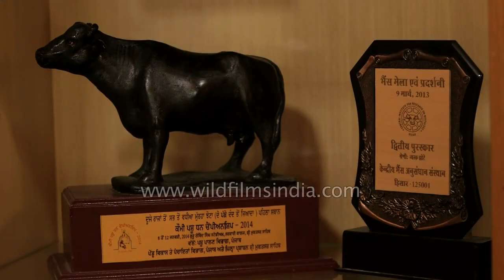एशिया का सबसे महंगा सांड